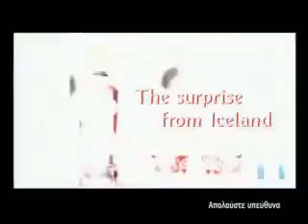URSUS ROTER - THE SURPRISE OF ICELAND (2nd part)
This TV spot is complement of the Ursus launch in Greek Market TV spot which was created by Ashley & Holmes and produced by Le Spot Productions.